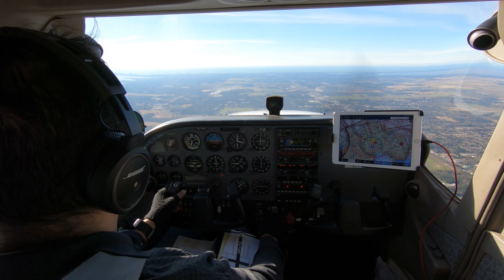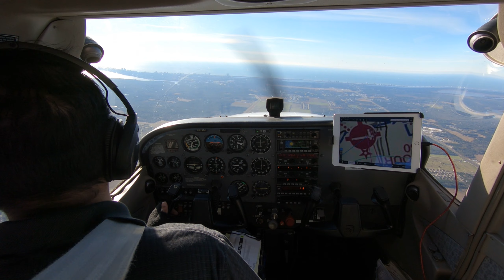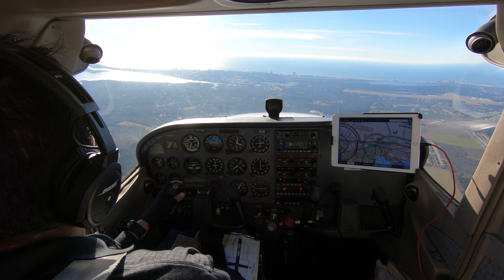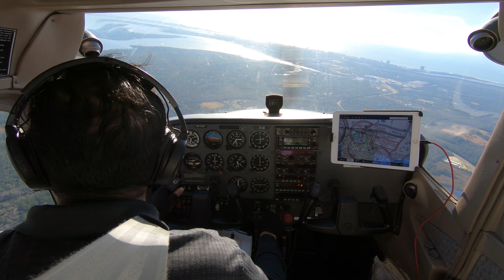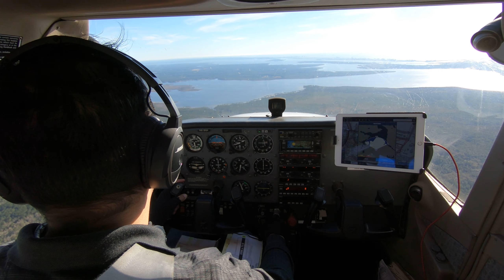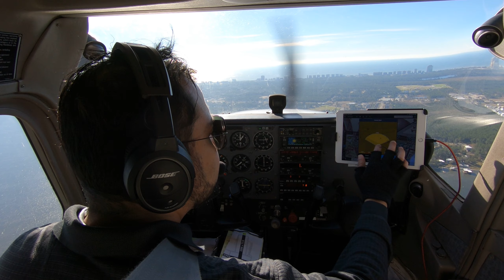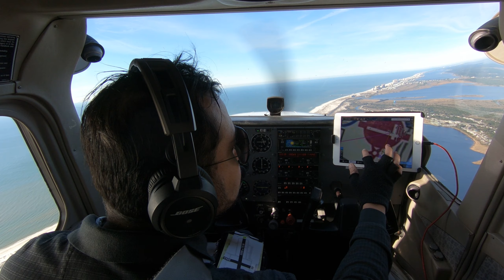Private Pilot Training Cessna 172 PPL Tuscaloosa Alabama GH080004